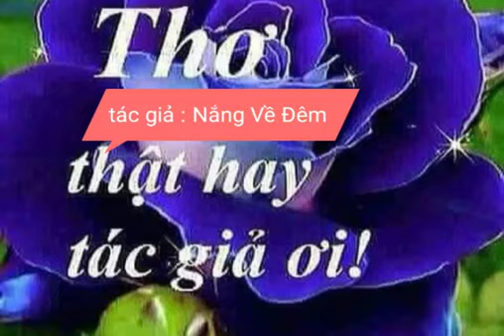Trái Tim Bên Lề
Tác giả : Nắng Về Đêm